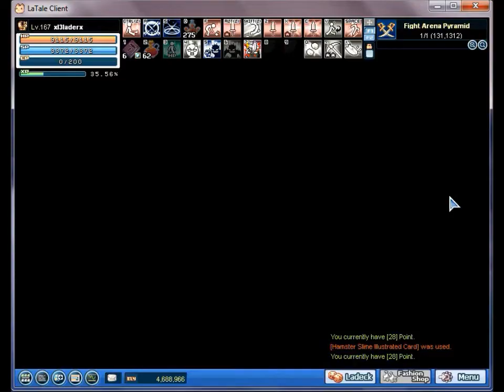La Tale PvP : Strider vs Psykicker ~ GhostUnit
Og Planet La Tale S1 : Stirder vs Psykicker

Sup

Information

No Comment .-__-

Guild information

GhostUnit Now Lv. 5 6x% Crop,Guild event every weekend and youtube vid

Peace~